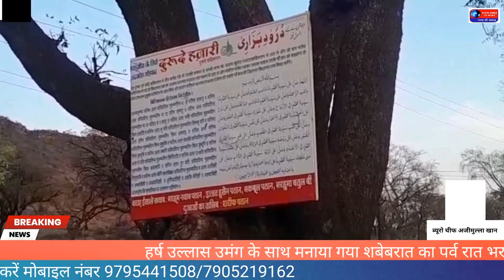हर्ष उल्लास उमंग के साथ मनाया गया शबेबरात का पर्व रात भर मस्जिदों में की इबादत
मुस्लिम समुदाय एवं बोहरा समुदाय में एक साथ मनाया शबे बरात

गुनाहों से तौबा की रात होती है शबेबरात

 मस्जिदों में रात भर नमाज अदा की तो कब्रिस्तानों दरगाह में जियारत के साथ दुआ की

रामपुरा नगर में शबे बरात का पर्व हर्षोल्लास उमंग के साथ मनाया गया नगर में दाऊदी बोहरा समाज तथा मुस्लिम समुदाय ने शबे बरात के अवसर पर मस्जिदों दरगाहो  कब्रिस्तान में आकर्षक विद्युत साज-सज्जा की तथा रात भर शबे बरात की इबादत की गई
गौरतलब है कि शबे बरात की रात ऐसी रात होती है जो सभी गुनाहों से गुनाहगार को माफी दिलाती है इस् रात  में जो भी सच्चे दिल से अल्लाह की इबादत करता है अपने गुनाहों से तौबा करता है अल्लाह उसे माफी अता करता है यही वजह है कि मुस्लिम समुदाय के लोग इसके लिए खास तैयारियां करते हैं इस रात में जो पूर्वज दुनिया से जा चुके हैं उनकी कब्रों पर जाकर पूरी रात उनकी मगफिरत की दुआ की जाती है फूल अगरबत्ती पेश की जाती है दरगाह  मजारों की जियारत की जाती है माना जाता है कि रहमत की इस रात में अल्लाह पाक  कब्रों  के सभी मुर्दों को आजाद कर देता है मुस्लिम समुदाय में मान्यता है कि उनके वह पूर्वज  इस रात वापस अपने घर का रुख कर सकते हैं इसलिए शबे बरात की रात मीठा बनाने का भी रिवाज है इस रात को मस्जिदों और कब्रिस्तानों  में की गई खास सजावट देखते ही बनती है इस्लाम में चार मुकद्दस रातों में से शबे बरात की रात भी एक होती है